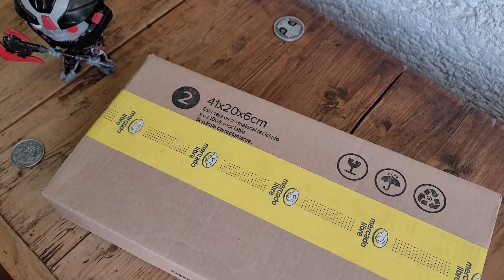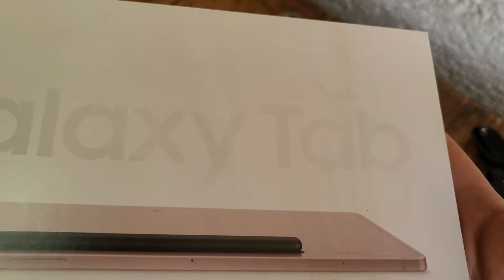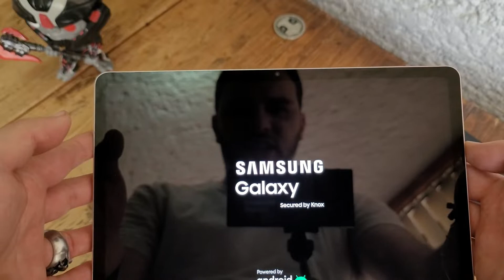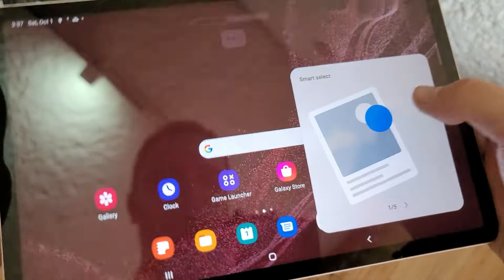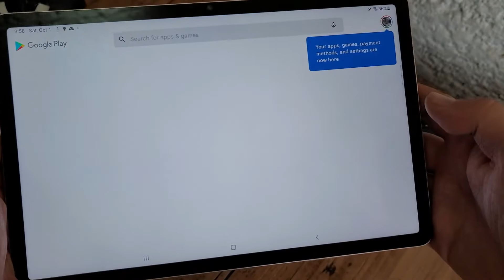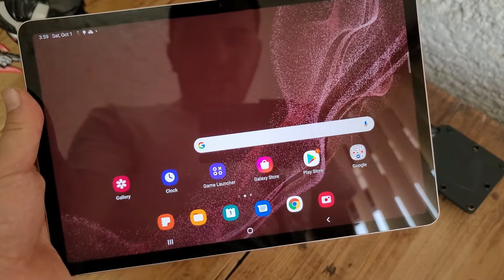Unbox de Samsung Galaxy Tab S8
El día de hoy traigo el Unbox de la tablet Samsung Galaxy Tab S8 es una recomendación fácil.

Si les gusto este video no olviden darle like y subscribirse.